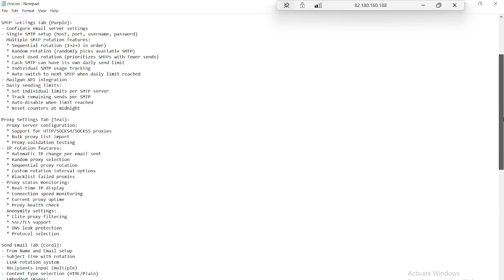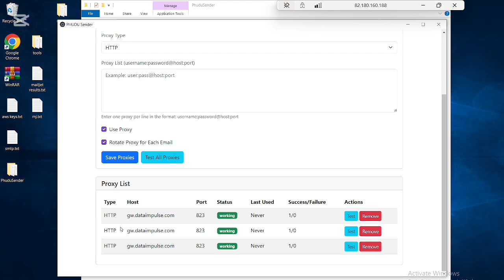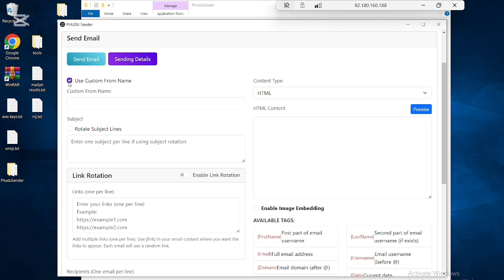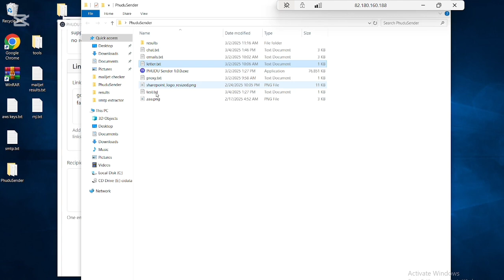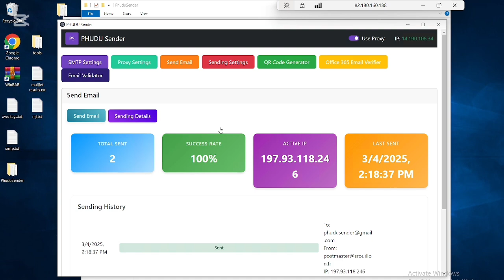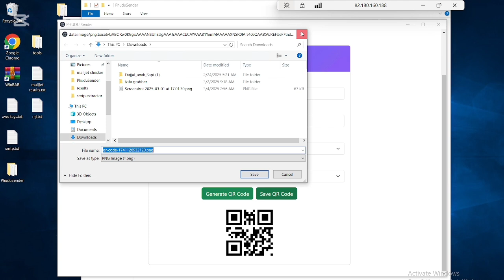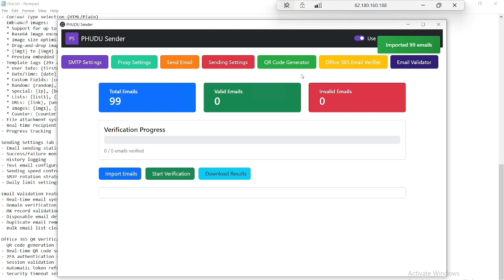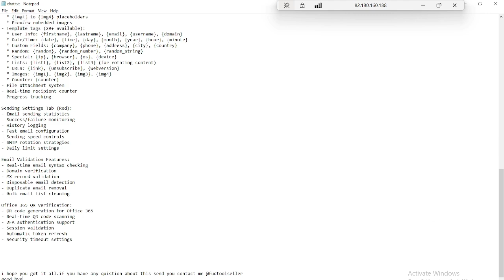Phudu Email Sender V2 Launched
💥 Key Features
✅ Supports single and bulk SMTP configurations
✅ Works with multiple APIs including Mailgun, SendGrid, Brevo, AWS SES, and more
✅ Real-time connection testing and result monitoring
✅ Advanced email builder supporting HTML, plain text, and attachments
✅ Automatic warm-up and custom sending limits per SMTP
✅ Live sending statistics and detailed logs
✅ License key system for secure usage and client distribution
✅ Proxy rotation support (SOCKS4, SOCKS5, residential proxies)
✅ Embedded image support with instant preview
✅ Multiple link rotation and auto-tagging for inbox optimization
✅ Easy-to-use dashboard with modern UI